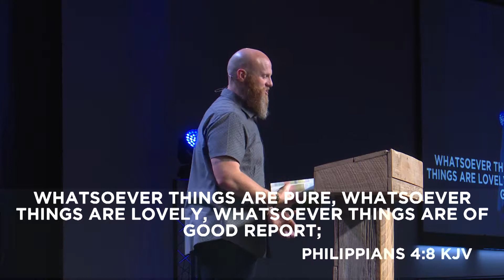6/10/18 I'm Encouraging